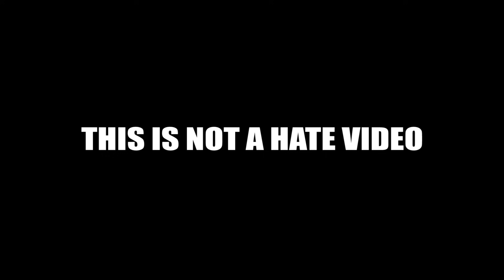POP DRAWING MEME #140 | BELLA POARCH - LIVING HELL | Ruby Fun